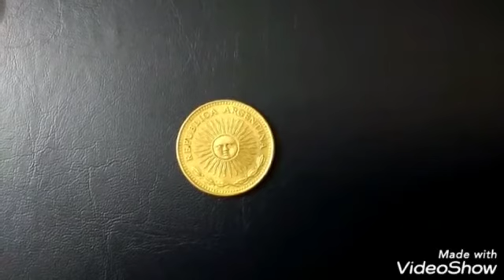Argentina🇦🇷 coin🌎 1 peso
Argentine 1 peso 🌷
Issue year :1975
Composition : aluminum bronze 💸
Obverse:
Radiant sunface in a laurel wreath, grain sprays below
Reverse:
Value above the date with grain sprig to the left